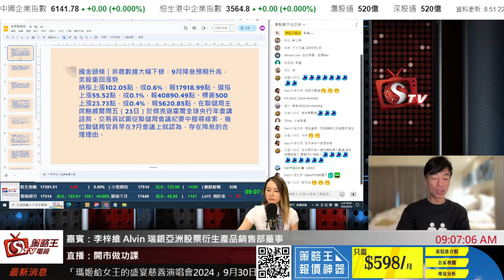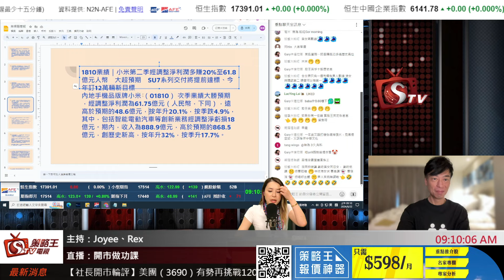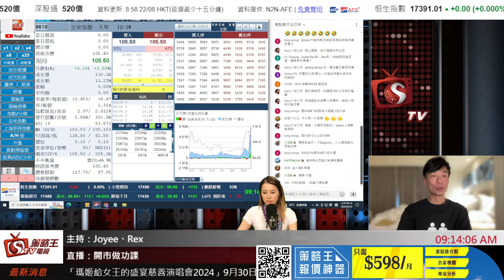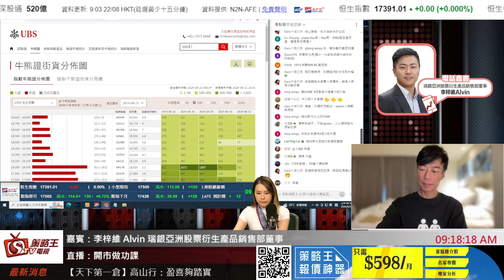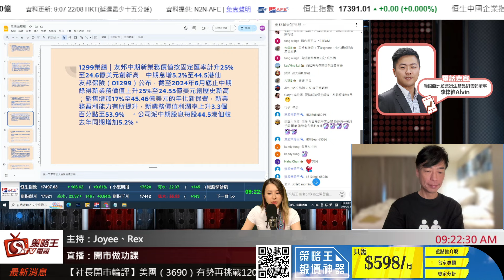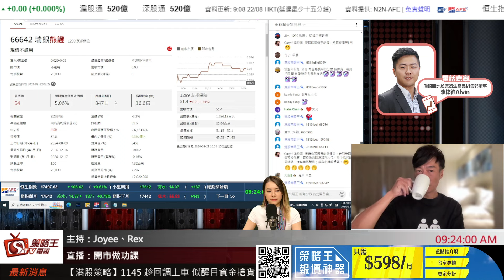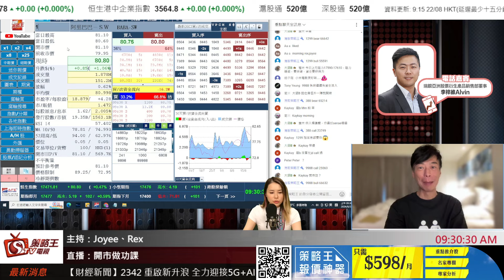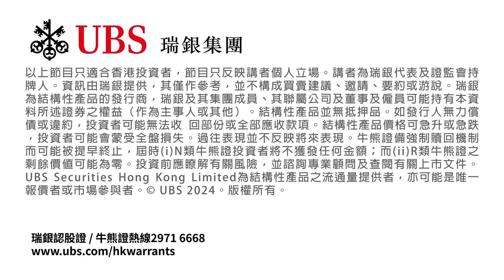開市做功課｜Rex｜Joyee｜Alvin｜2024年8月22日